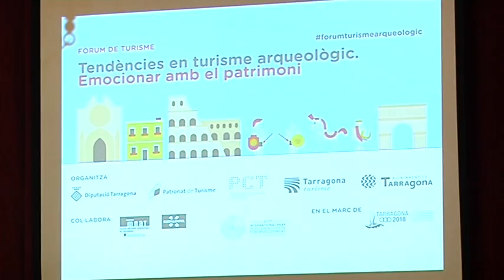Tarragona busca emocionar a través del patrimoni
Fer emocionar a través del patrimoni. Aquest és el principal objectiu que té Tarragona en relació entre patrimoni i turisme. Avui s’ha celebrat un fòrum per parlar sobre el turisme arqueològic. És un dels actes que se celebren dins la setmana del Patrimoni de Tarragona.